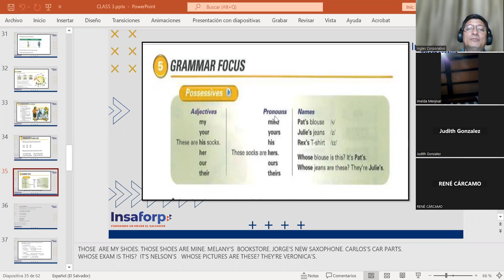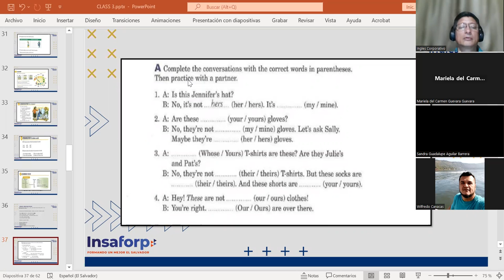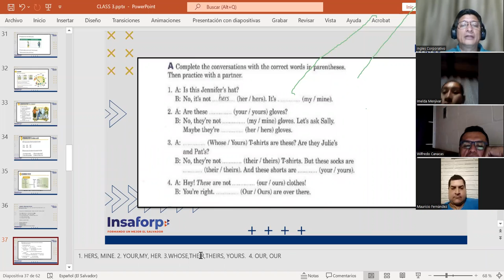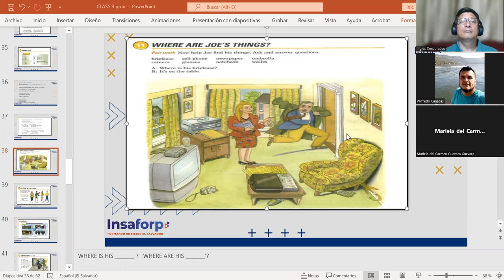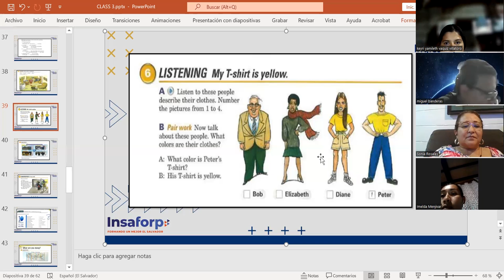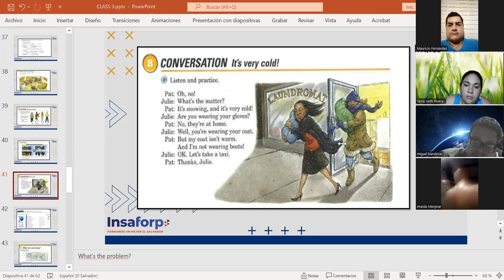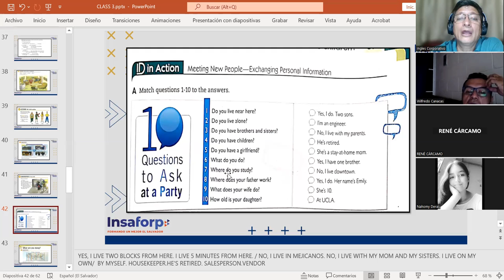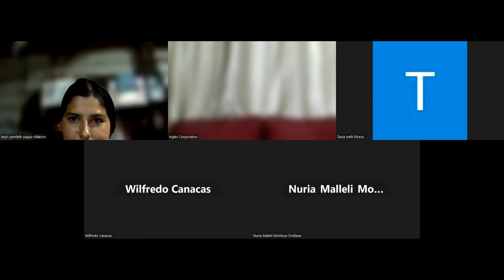CLASS 12-8-6-2023-FI-REGAL-10-MARTINEZ DE LEON-WHERE ARE JOE'S THINGS?